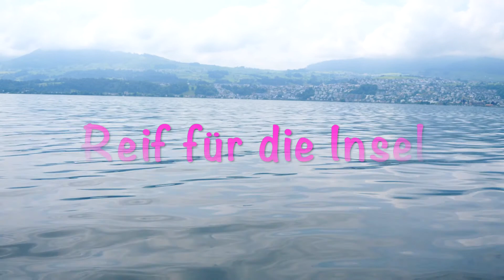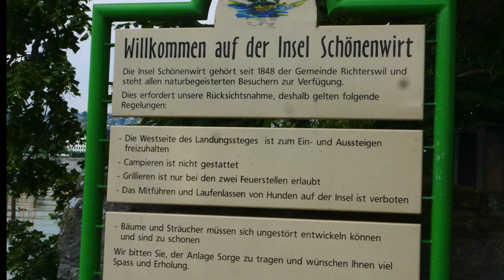Reif für die Insel - Lunch an den schönsten Grillplätzen am Zürichsee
Jeden Mittwoch machen wir eine Lunchfahrt. Wir fahren von Stäfa, Rapperswil oder Zürich die schönsten Grillplätze am Zürichsee an. Es gibt Fleisch, Salat und Gemüse vom Grill und Getränke. Geniessen Sie eine Auszeit vom Büroalltag auf einer Insel mit leckerem Essen und Baden. Entweder ein Business Lunch (ca 2.5 h) oder einen längeren Badeausflug mit Lunch.